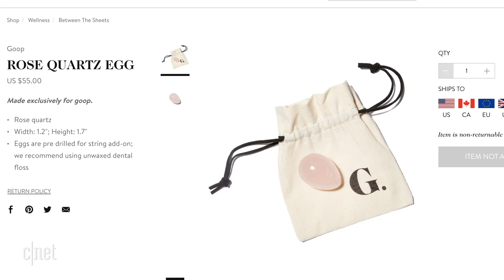Jeff Bezos and Blue Origin are taking the world's rich and powerful into space | Watch This Space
What do you get when you cross the world's richest billionaire with a rocket company? Claire Reilly takes a look at Blue Origin's plans to get into space (and the powerful influencers they want on board).

The ultra-expensive space flights and the exclusive conference for dragonfly robots -- here's what you need to know about the billionaire's space plans.